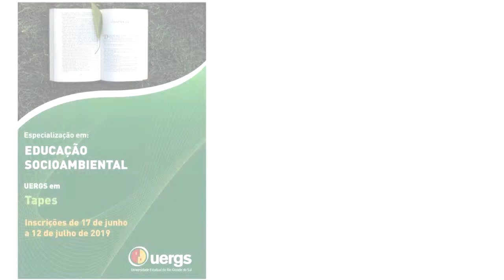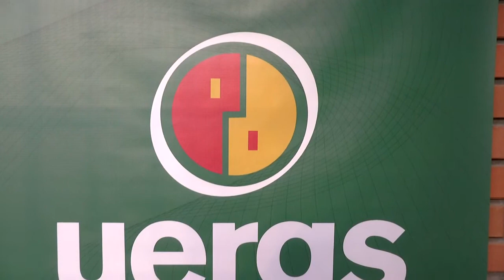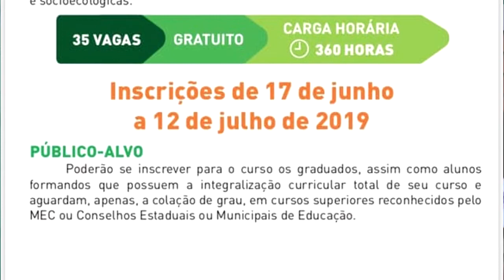Uergs está recebendo inscrições para cursos de pós-graduação em Educação Socioambiental.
A Universidade Estadual do Rio grande do Sul (UERGS), unidade Tapes, está com as inscrições abertas para o curso de pós-graduação lato-sensu (especialização) em  Educação Socioambiental. O público alvo são os professores da rede pública de ensino do município que buscam especialização na área, e também egressos da universidade que cumpram os critérios de seleção. O curso tem duração de 360 horas com aulas terças e quintas-feiras das 19h às 22h30m.  Os editais com as informações sobre as etapas do processo seletivo estão disponíveis na página da Pró-Reitoria de Pesquisa e Pós-Graduação. O prazo das inscrições encerra no dia 12 de julho.

A coordenadora do curso de especialização em Educação Socioambiental, Margarete Sponchiado, fala sobre o curso.